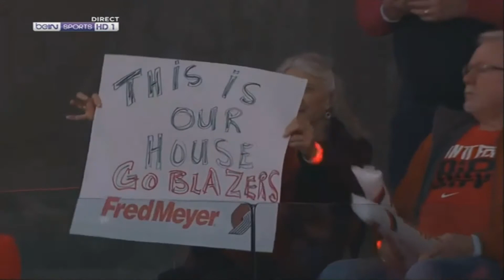New Orleans Pelicans vs Portland Trail Blazers 7 - Apr17, 2018